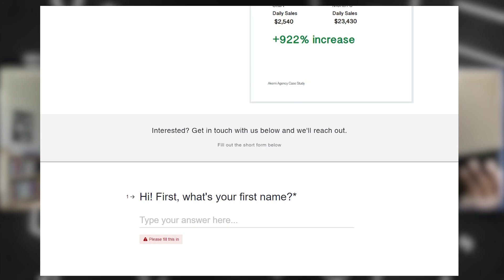5 Figures from Dropshipping In Just a Week